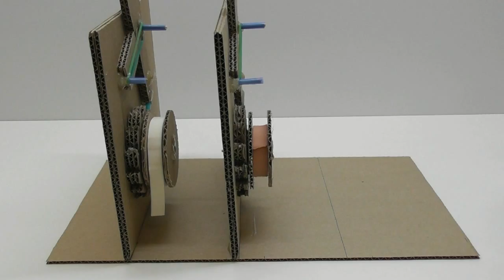Hubba Bubba Bubble Tape dispenser from cardboard How to make Hubba Bubba Bubble Tape dispenser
How to make Hubba Bubba Bubble Tape dispenser from cardboard